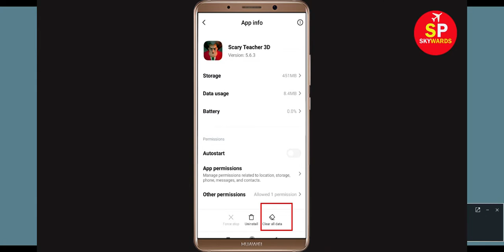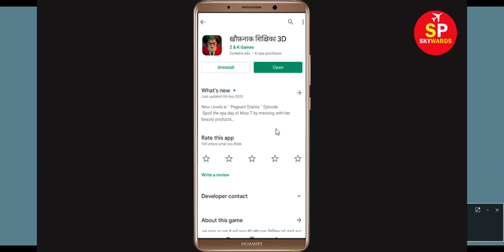Scary Teacher 3D App Not Working Problem Solved | 'Scary Teacher 3D' Not Opening Issus in Android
Get Troubleshoot about 'Scary Teacher 3D' App Not Working Problem Solved | Scary Teacher 3D Not Open Issus in Android & Ios

If you are facing problem in Scary Teacher 3D App then It will help you to get rid of this problem. Scary Teacher 3D is one of the popular app and if you are facing Not working and not opening problem in your Android & Ios App then this Scary Teacher 3Ddeo is only for you.

The procedure to fix Scary Teacher 3D this is generally always the same:-

A).First, go to Settings on your deScary Teacher 3Dce.

After That Restart Phone and login to Scary Teacher 3D App...